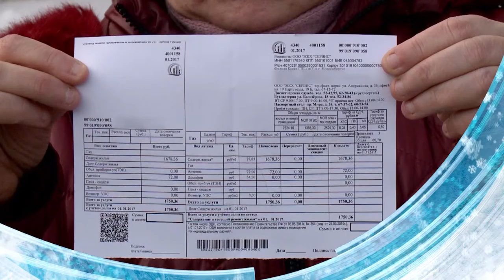На ветеранах сэкономят около 12 млн. руб.